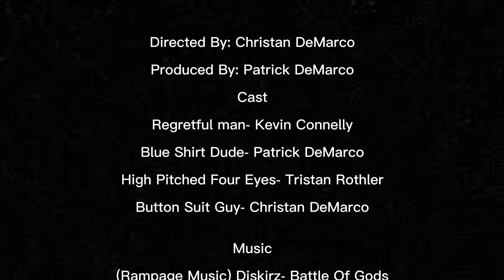Delusion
Everything goes downhill fast